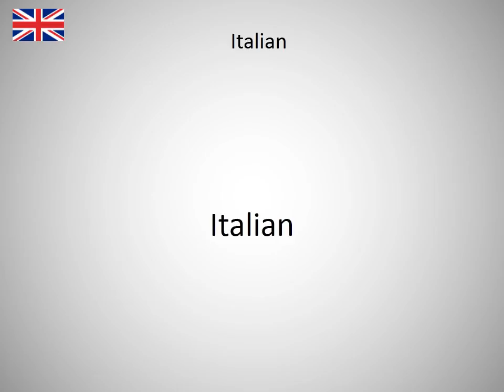How to say Italian in English?